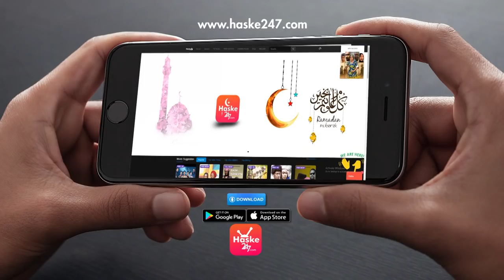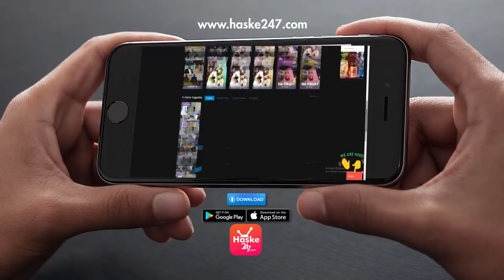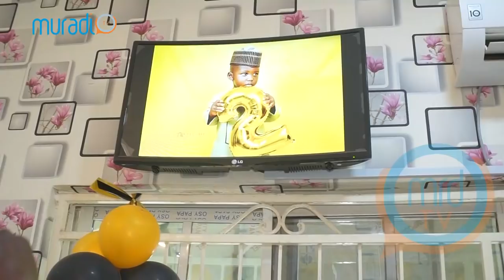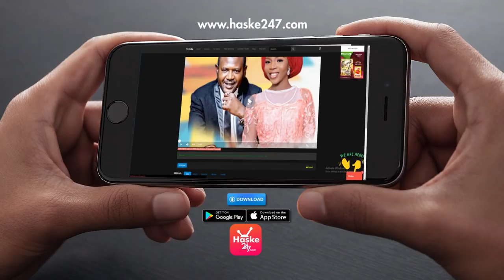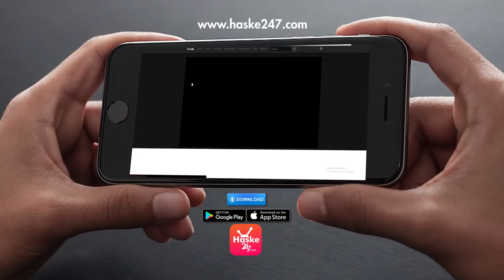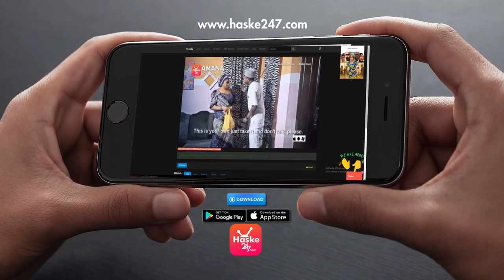SANI DANJA, YAKUBU MOHD, ALI NUHU - CELEBRITY PHOTOS NOW OPEN